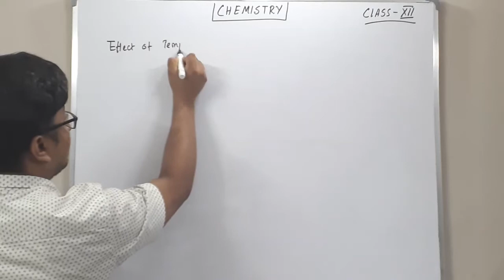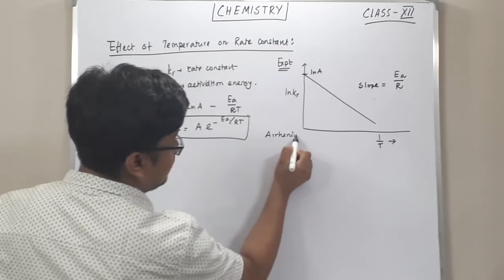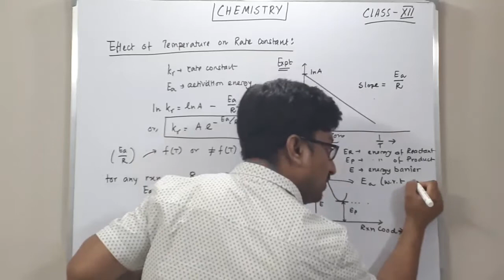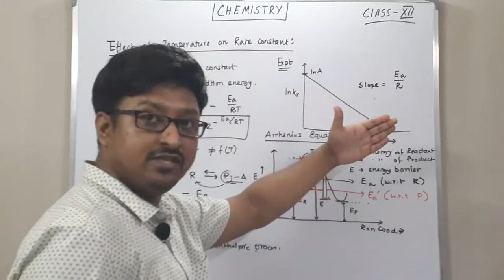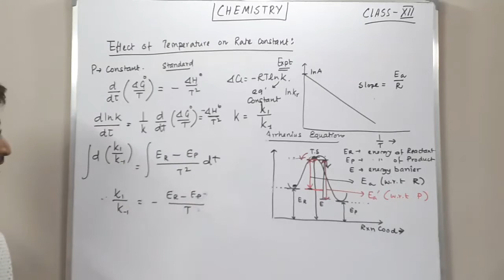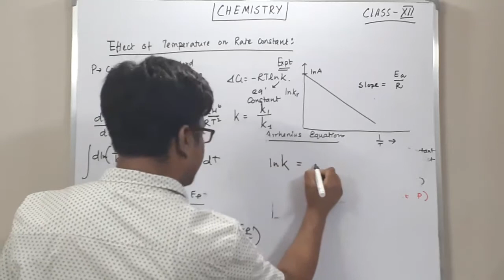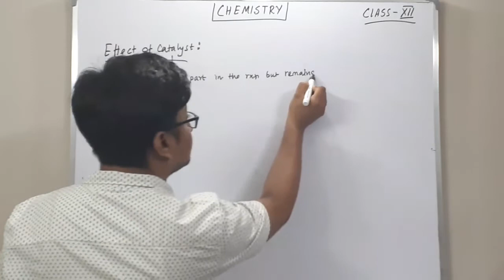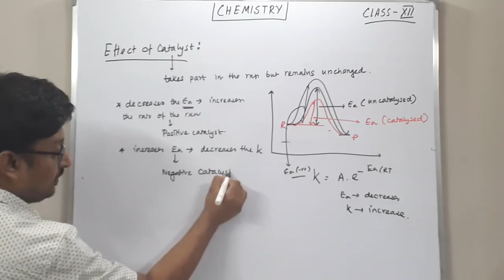Chemical Kinetics: L8 Energetics and Temperature Dependence of a reaction